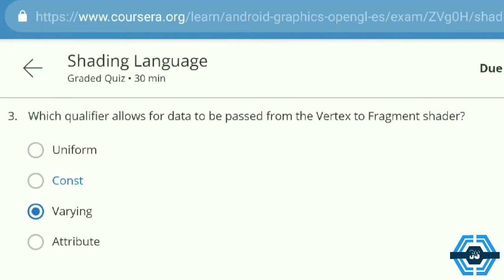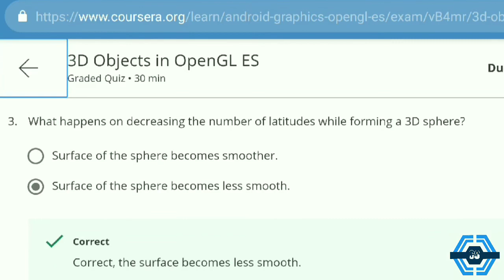Android Graphics with OpenGL ES - Coursera, | ADVANCED APP DEVELOPMENT IN ANDROID SPECIALIZATION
This video is for providing Quiz on Android Graphics with OpenGL ES

This Course is provided by COURSERA - Online courses

This video is made in topic of Android Graphics with OpenGL ES